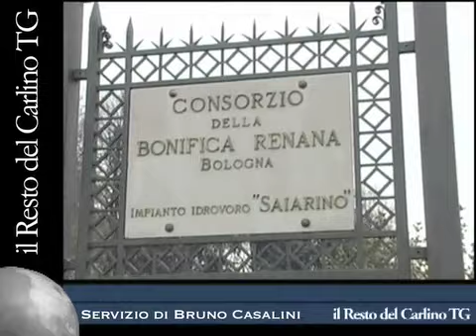il resto del Carlino TG